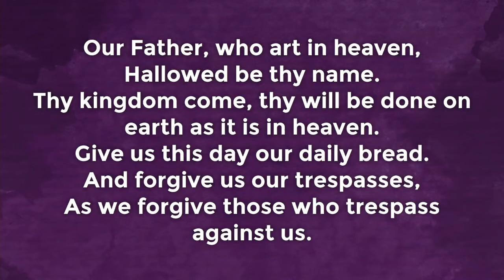5.31.20 "Resurgence"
Rev. Tom Shinkle kicks off a new season at Grand View by looking at the story of Pentecost and God's holy wind and fire activating the church. We too are being called into action in this time of Resurgence at Grand View.